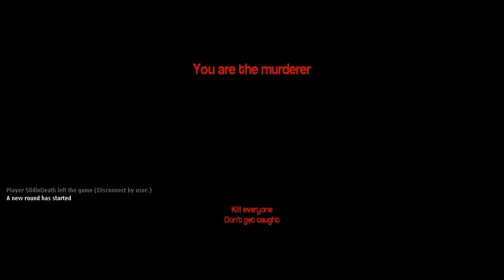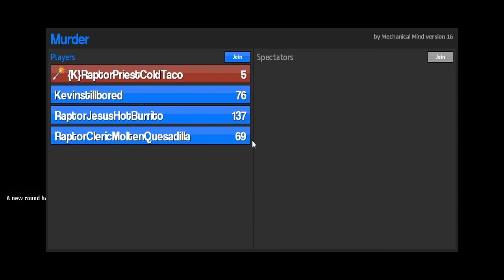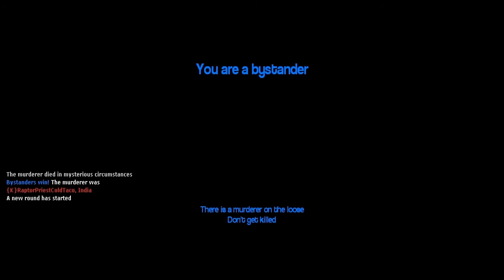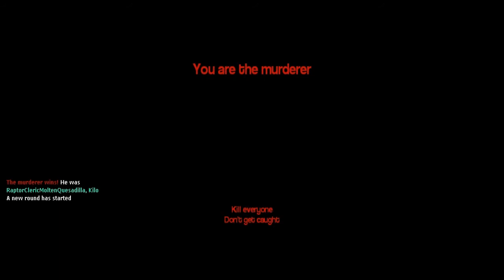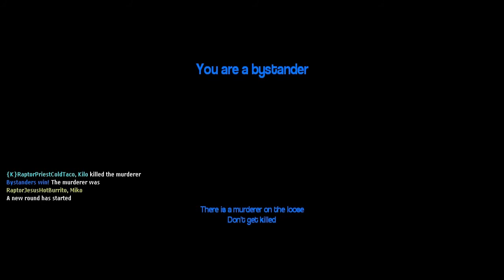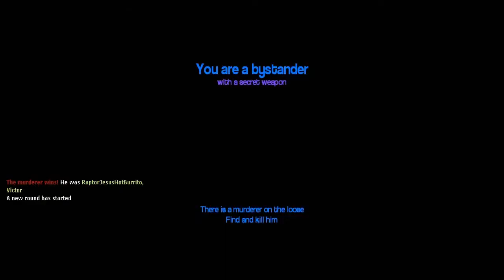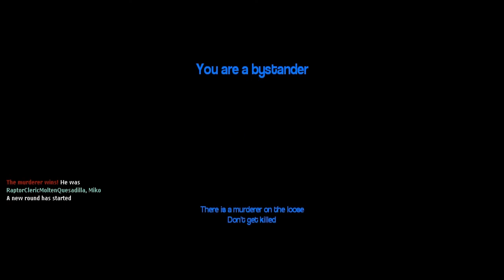Garrys Mod(The Murderer) Episode Five - BARRICADE THE DOOR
!READ THIS!

So i watch alot of youtube people play video games and i love the sayings that they say like BARRELS OR ITZ NAP TIME SUCKA so excuse me once again if i copy them its kind of out of habit.

This profile is just for the fun of playing and letting people watch me scream like a little girl and at the same time get some what of a walkthrough of a game it will most likely any type of video games you can think of you want me to play one hit me up with a message and i will do my best to play it, want to collab? hit me up with a message and i will find a time for us to play together.